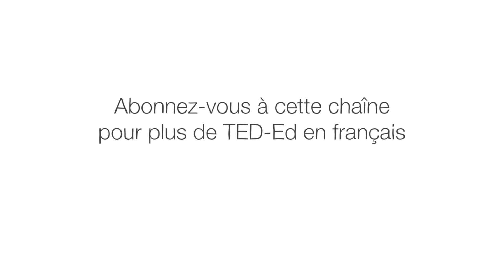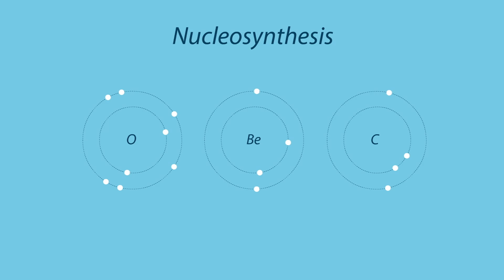D'où est venue l'eau de la Terre ? - Zachary Metz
L’eau couvre plus de 70 % de la Terre, circulant depuis les océans et les rivières jusqu’aux nuages ​​et vice-versa. Elle constitue même environ 60 % de notre corps. Mais dans le reste du système solaire, l’eau liquide est presque impossible à trouver. Alors, comment notre planète s’est-elle retrouvée avec une telle quantité de cette substance ? Et d’où vient-elle ? Zachary Metz décrit les origines anciennes de l’eau sur Terre.

Leçon par Zachary Metz, réalisé par The Moving Company Animation Studio.